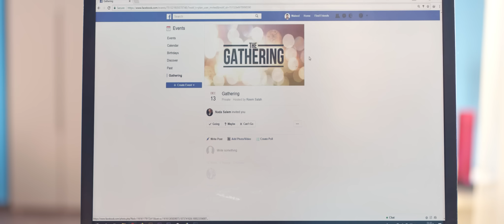اتكلم مع امك بادب يا ولد🤣😁 هتتقتل ضحك مع اكرم حسني و تامر حسني في البدله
تدور القصة حول حمادة (أكرم حسني)، ووليد (تامر حسني) اللذين ولدا في نفس اليوم فاشلين في الحياة، يقرران الذهاب إلى حفلة تنكرية، ويتنكران في زي رجال الشرطة لمقابلة زملائهم القدامى، الأمر الذي يجعل الجميع يعتقد بأنهما شرطيين حقيقيين، وتقع لهما العديد من الأحداث والمشاكل.
ﺇﺧﺮاﺝ: محمد جمال العدل (مخرج)  لمياء عادل (مخرج منفذ)
ﺗﺄﻟﻴﻒ: تامر حسني (قصة)  أيمن بهجت قمر (مؤلف)
طاقم العمل
: تامر حسني
 أكرم حسني
 أمينة خليل
 ماجد المصري
 دلال عبدالعزيز
  محمود البزاوي
اعمال تامر حسني
حاله حب
سيد العاطفي
نور عيني
اهواك
عمر و سلمي 1
عمر و سلمي 2
عمر و سلمي 3
تصبح علي خير
الفلوس
مش انا
البدله